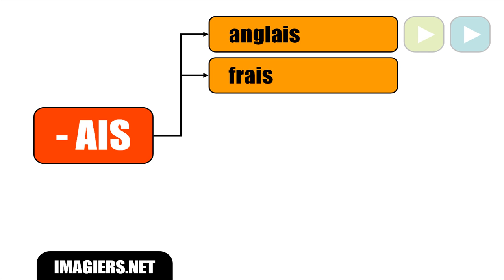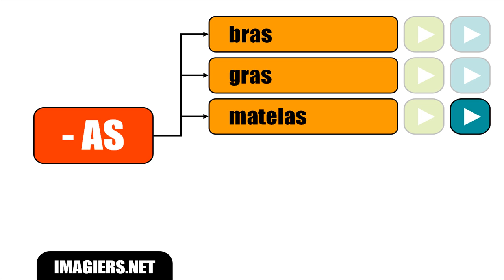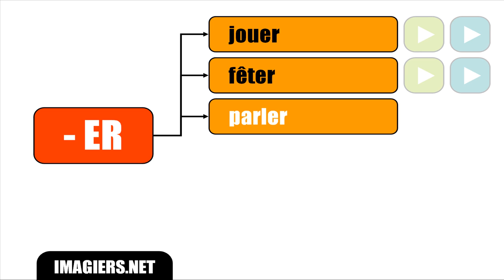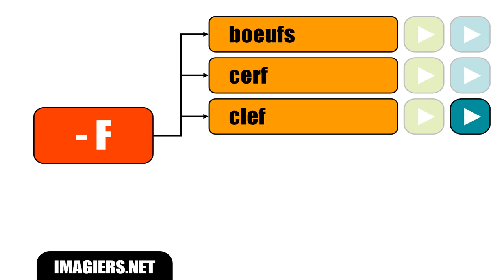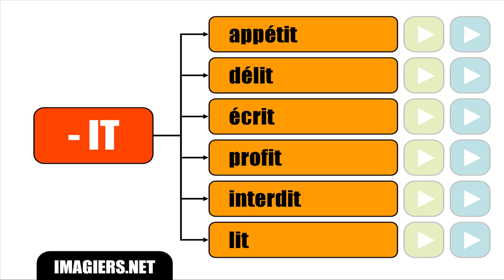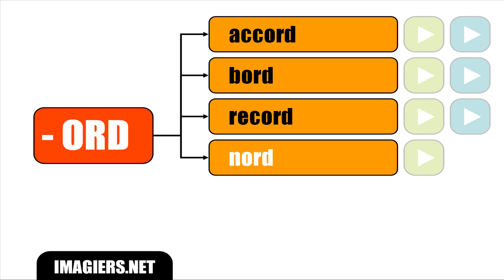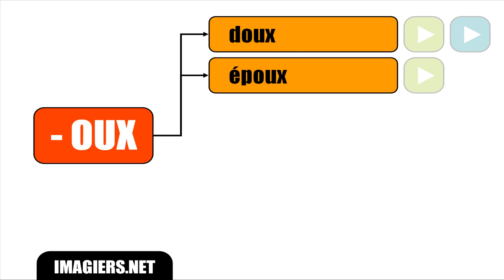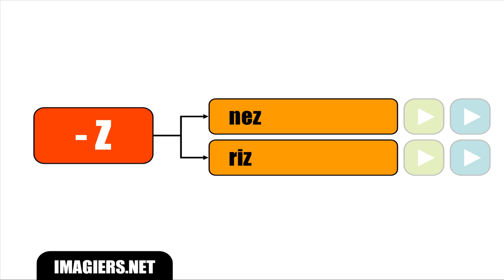Аз уча френски език # Les lettres finales non prononcées